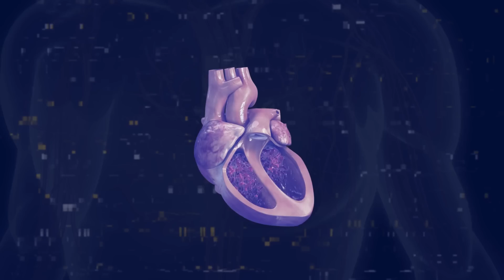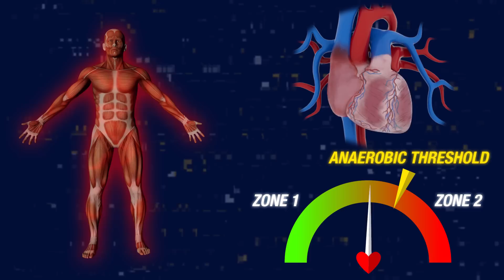The Science of Blues Hockey | Season 4, Episode 6 | Heart of a Team Player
From weekend warriors to professional hockey players, we all know that exercise is good for our hearts. Join the pros at Barnes-Jewish Hospital to discover how a non-athlete's heart compares to that of a professional hockey player, and how the heart supports nearly every system in the body.